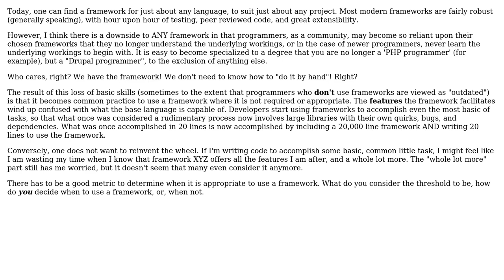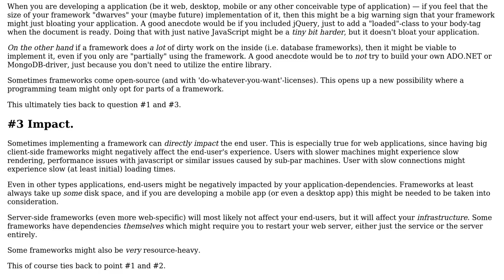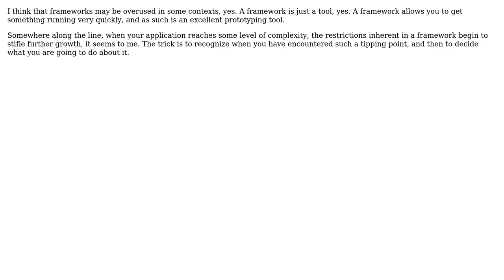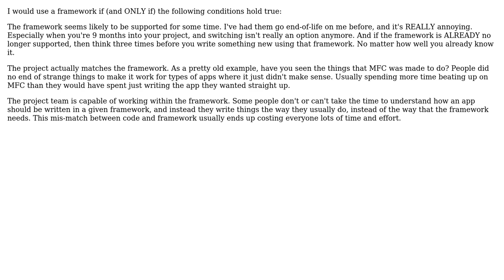Software Engineering: When NOT to use a framework (6 Solutions!!)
Software Engineering: When NOT to use a framework

With thanks & praise to God, and with thanks to the many people who have made this project possible! | Content (except music & images) licensed under CC BY-SA | Music | Images & others | With thanks to user Peter Torok user Michael Kohne user mausworks user leed25d user J.K. user Corbin March user Chris and the Stack Exchange Network Trademarks are property of their respective owners. You are responsible for your own actions.